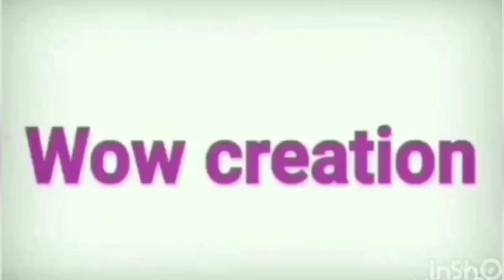super Easy crochet design/how to crochet easy and beautiful designs#Wowcreation